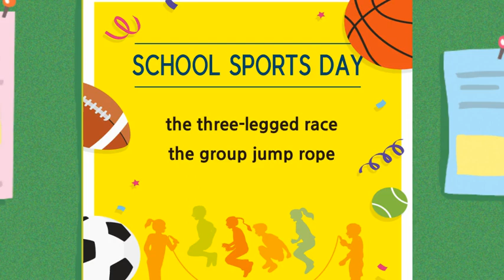[NE능률] 중3 영어3(양) 5단원 L/S파트(P.100) 2015 개정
NE능률 2015 개정 영어3(양현권 저) 5단원 Listen and Speak 파트(P.100)에 활용할 수 있는 영상 자료입니다.

NE능률 수업지원센터 바로가기